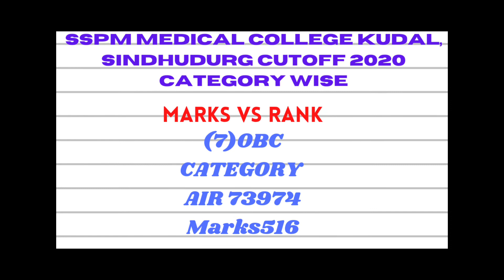SSPM MEDICAL COLLEGE KUDAL SINDHUDURG CATEGORY WISE CUTOFF (SEMI GOVERNMENT)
IN THIS VIDEO WE WILL Discuss SINDHUDURG SHIKSHAN PRASARAK MANDAL MEDICAL COLLEGE AND LIFE LINE HOSPITAL, SINDHUDURG CATEGORY WISE CUTOFF 2020 (RANK VS MARKS)

THE RANK VS MARKS MAY VARY

NEET 2021 LATEST NEWS TODAY MARATHI
NEET EXPECTED CUT OFF IN MAHARASHTRA
NEET EXPECTED CUT OFF WEST BENGAL
NEET 2021 LATEST NEWS ANAND MANI
NEET 2021 LATEST NEWS by physics wallah
NEET 2021 LATEST NEWS Unacadamy
NEET EXPECTED CUT OFF Up
NEET EXPECTED CUT OFF BIHAR
NEET EXPECTED CUT OFF Rajstan
NEET EXPECTED CUT OFF
NEET LATEST news bsc nursing
NEET EXPECTED CUT OFF bsc nursing
LATEST Update on NEET 2021 by nta
NEET LATEST NEWS hindi
NEET LATEST news hindi medium
STATE WISE CUTOFF
NEET 2021 CUTOFF FOR AIIMS
MINIMUM MARKS REQUIRED IN NEET FOR AIIMS
CATEGORY WISE MARKS NEEDED
K.J.SOMAIYA MEDICAL COLLEGE MUMBAI
K.J.SOMAIYA MEDICAL COLLEGE MUMBAI CUTOFF
K.J.SOMAIYA MEDICAL COLLEGE MUMBAI FEES
TERNA MEDICAL COLLEGE MUMBAI CUTOFF
TERNA MEDICAL COLLEGE MUMBAI FEES
GMC CUTOFF 2021
SEMI GOVERNMENT CUTOFF 2021
MINIMUM MARKS REQUIRED FOR MBBS SEAT
MINIMUM MARKS FOR AIIMS NAGPUR
AIIMS NAGPUR CUTOFF
KEM MUMBAI CUTOFF
EXPECTED CUTOFF FOR ALL 19 AIIMS
NEET 2021 LATEST UPDATE UNACADAMY
NEET 2021 LATEST UPDATE IN TAMIL